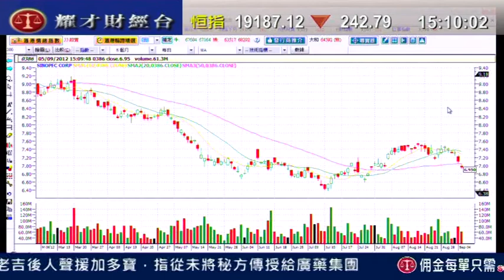耀才財經台‭ ‬開市錦囊 謝美琪 黄偉豪「油股前景與款勢分析」